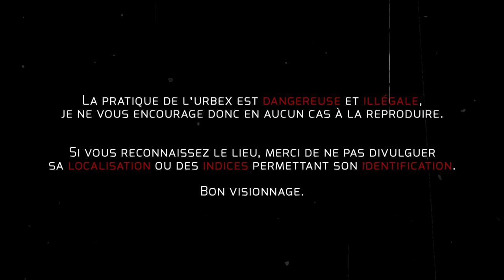J'EXPLORE LE SANATORIUM NESTOR PIROTTE ! (Urbex)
Hey ! Aujourd'hui, on se retrouve pour une nouvelle vidéo et plus précisément pour un nouvel urbex. On part à l'aventure dans la visite du Sanatorium Nestor Pirotte ! Installez-vous bien et prenez part à cette exploration immersive ! SI jamais cette exploration urbaine vous plait, n'hésitez pas à me le faire savoir en commentaire.

Tu peux retrouver mes différents podcasts ici :
Histoires d'Horreur :

Config PC :
Carte graphique : NVIDIA GeForce RTX 2060
Processeur : i7-9700K CPU 3.60GHz
Ram : 16Go

TimeCode